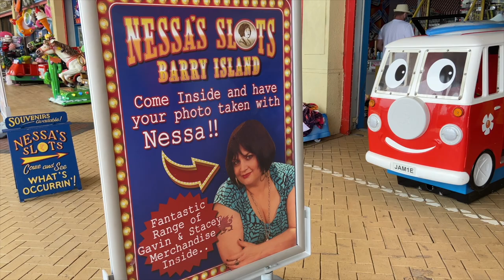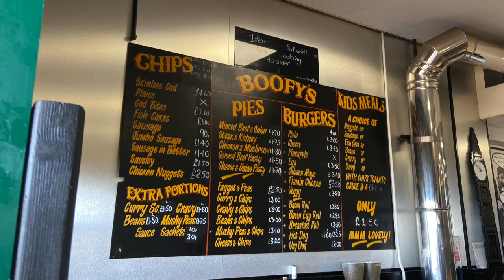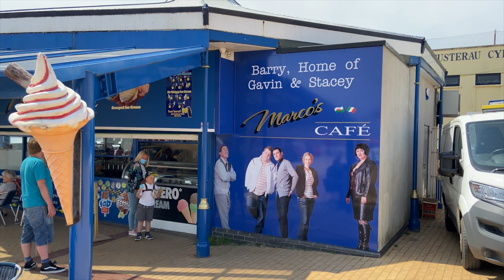'Sunny' BARRY ISLAND - From Gavin & Stacey To Chips & Gravy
Barry Island or as it’s known on sunny days like these “Barrybados” and home to Gavin & Stacey.

Barry Island is a classic Welsh seaside town close to Cardiff and it’s the main location for the TV comedy series Gavin & Stacey starring James Corden, Ruth Jones and Rob Brydon.

You can find a number of famous spots from Gavin & Stacey on the seafront along the main beach, Whitmore Bay.  These include Marco's Cafe where Stacey used to work and Nessa’s amusement arcade.

During the trip, I had to try some classic chips & gravy from one of the fish and chip shops on the seafront, Boofy’s. It was a toss-up between Boofy’s and O’Sheas.

Barry Island also has a funfair, Barry Island Pleasure Park which is small but packed with rides.

All this in Barry Island and bright sunshine as well. We keep the sunny weather a secret in Wales to keep the crowds out.

Barry Island is on the South Wales coast in the Vale Of Glamorgan

The Barry Island Day Trip.

0:00 Intro

0:35 Whitmore Bay

1:10 Gavin & Stacey Phrases

3:05 The Chip Shops

4:35 Chips & Gravy

8:17 Barry Island Fun Fair

“A Sunny Barry Island Day Trip - From Gavin & Stacy To Chips & Gravy” - Filmed June 2021

Some more of our travel videos

MERCH

EQUIPMENT

 🔴 Wonder what cameras and other stuff we use,  please check our

More Local Travel And International Travel Videos Added Weekly -
Remember: Not All Vloggers Say ‘HiGuys!’